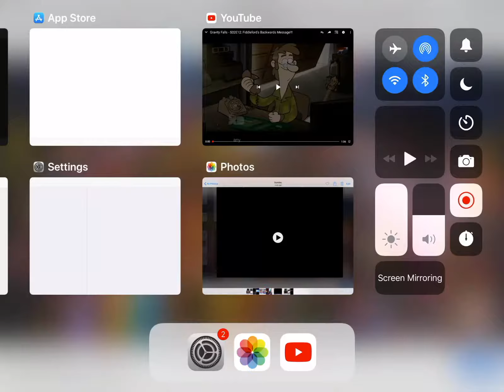Gravity falls fiddelford backwards